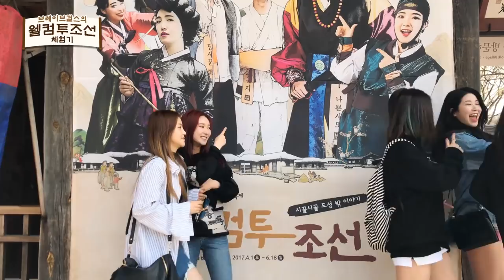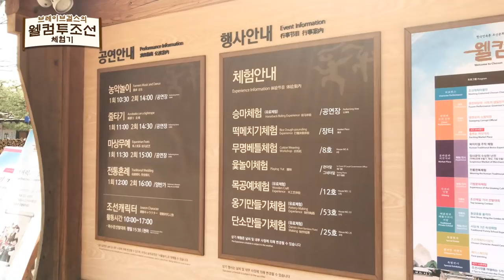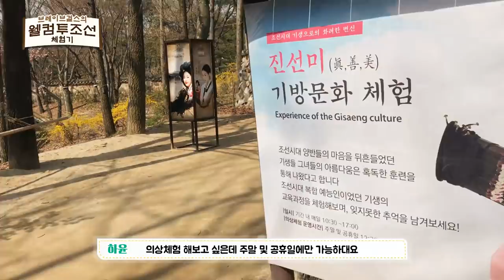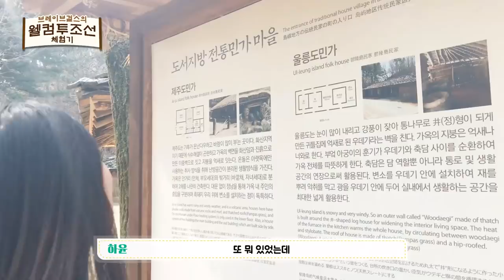[CH.BRAVE] #43 브레이브걸스, 웰컴투조선 1편 / Bravegirls, Welcome to Chosun #1